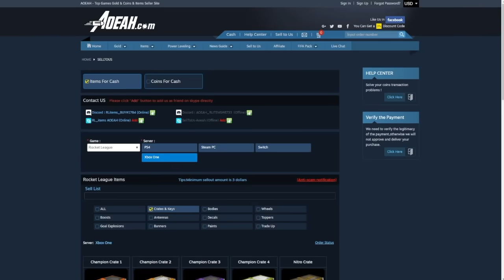Best Saves Rocket League #22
↪9: Harry Large  Color Parade - Lives Lived [No Copyright]
↪8: Illenium - Reverie (ft. King Deco)
↪6: YME - Tilt [Free Future Bass]
↪5: UPRIZE - Finally [No Copyright]
↪4: Leonail  Svniivan - All We Know
↪2: Laputa - Martini on the Rocks [Future Bass]
↪1: Proto Chin Chilla Midsplit - Feels Like (feat. Teodora)

↪10: Andrew Cross
↪9: Axel Dread
↪8: elkala 6
↪7: NileQ
↪6: Thomas Rud
↪5: OGUZ309
↪4: ANDRy
↪3: Tr0pical Viking
↪2: 7 J
↪1: MrCase 9

-CClips